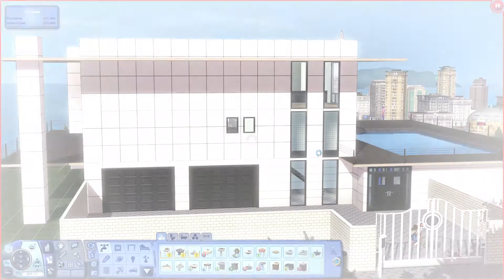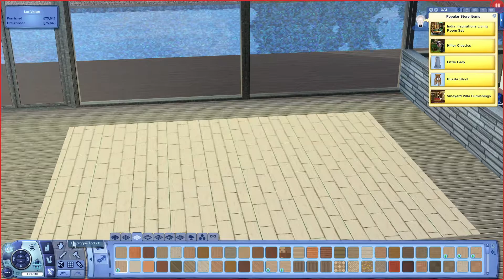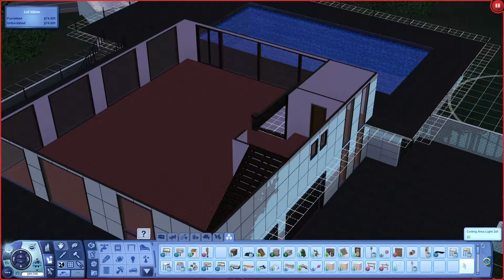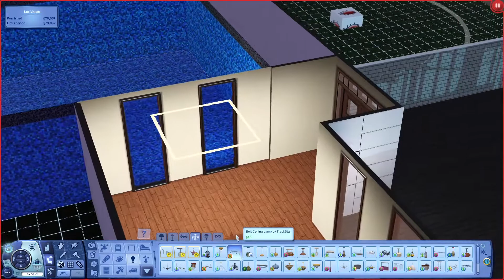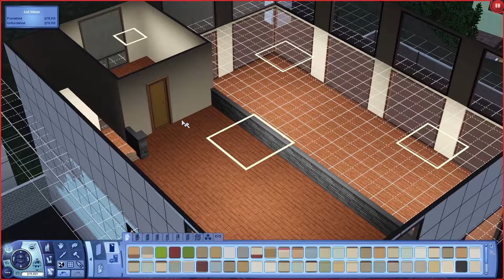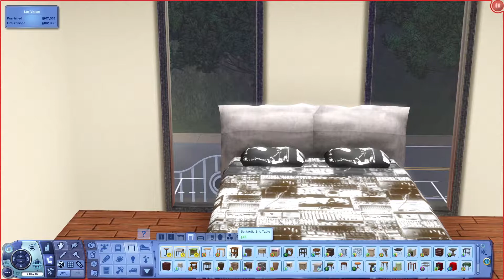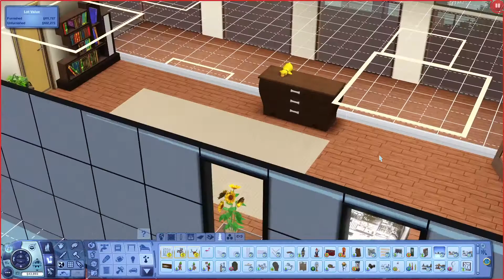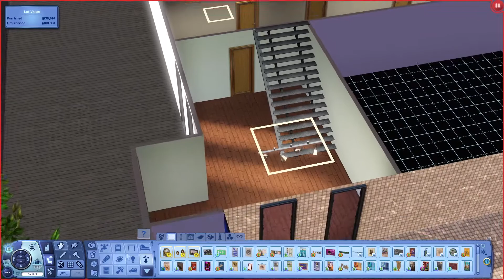The Sims 3: Runaway Teen Challenge Episode 36 – Fancy new house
Welcome to Episode 36 – Fancy new house, of The Sims 3 Runaway teen challenge. Today we move into our new house and decorate it to fit our vibe!

- Resource list (all CC and mods I use):
My sims3 CC is very old and I’m not 100% sure where all of it is from. If you leave a timestamp I am happy to try to see if I can find the item. No promises though!

- All the fun links (social media, feedback, and schedule)